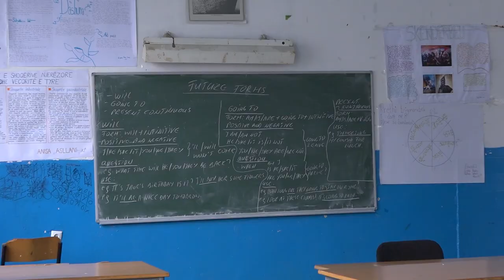Prej 15 janarit nxënësit nisin pushimin dimëror, përfundon pjesa e parë e vitit shkollor